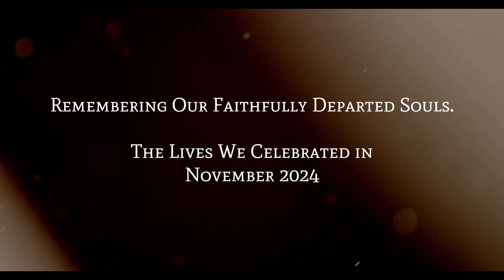Remembering Our Faithfully Departed Souls. The Lives We Celebrated in November 2024.